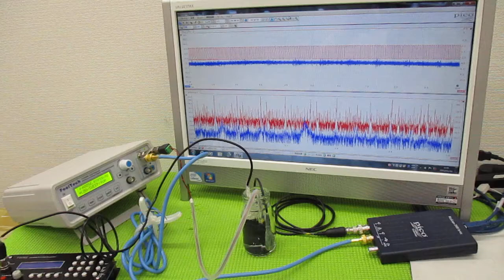メガヘルツの超音波発振制御プローブを利用した実験動画 ultrasonic-labo